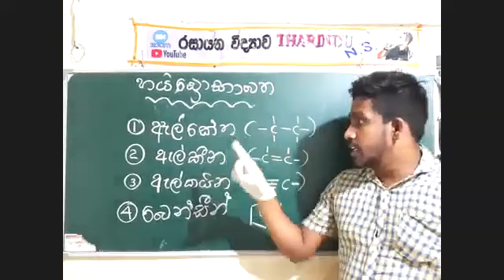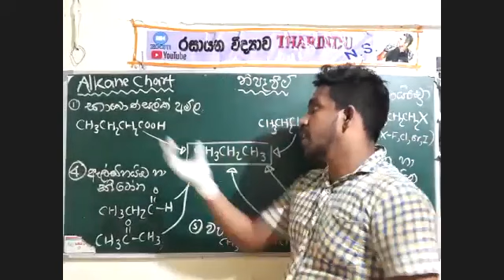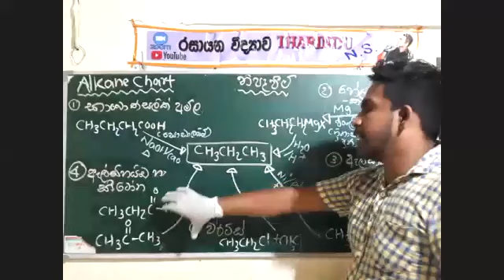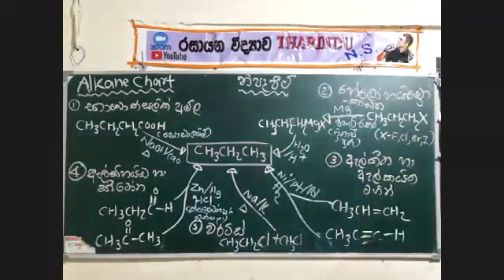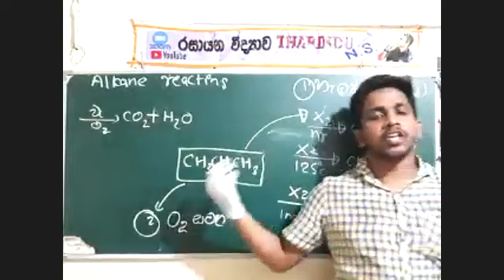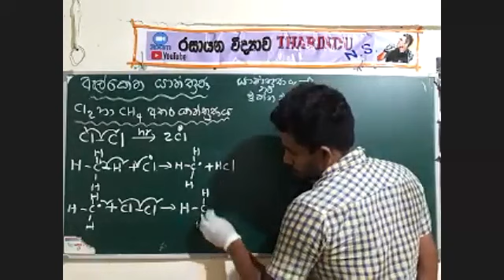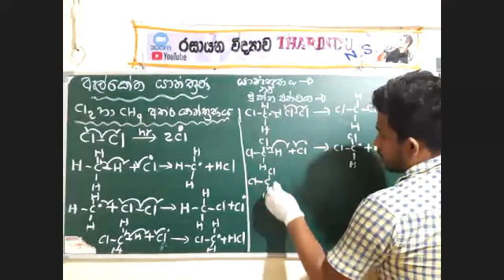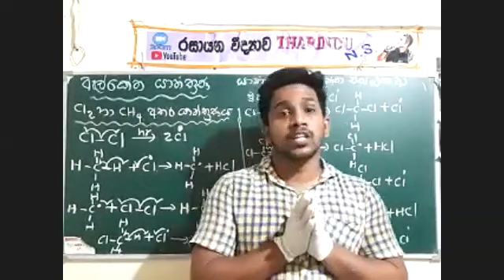ඇල්කේන SHORT NOTE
CHEMISTRY-THARINDU  NS